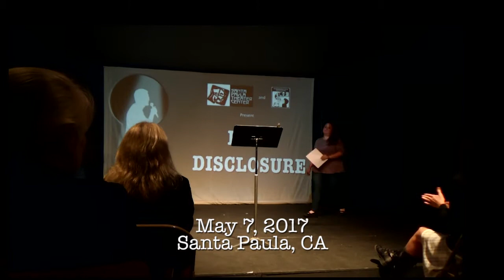"The End" by Andrea Robles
Full Disclosure, a live storytelling event, presents a clip from its first presentation which was curated by Leticia Mattson.  Filmed at the Santa Paula Theater Center on May 7, 2017.  Andrea Robles talks about how the death of her beloved father turned her life around.

In addition to the seven storytellers sharing their true-life stories, the Santa Paula Ukulele Club provided live music.

Full Disclosure is presented by The Santa Paula Theater Center and Surprisingly Good Productions, a Ventura-based video service specializing in life stories and video memoirs.